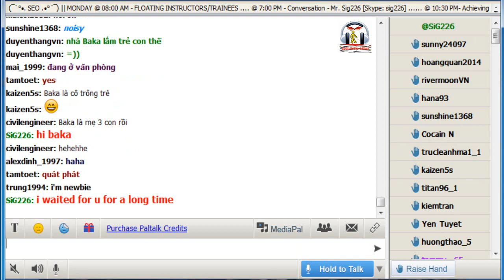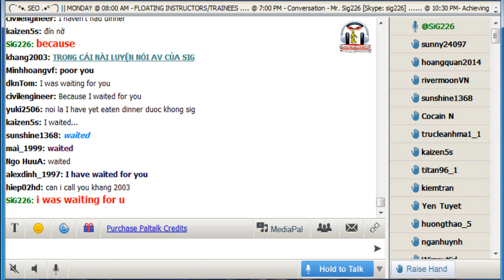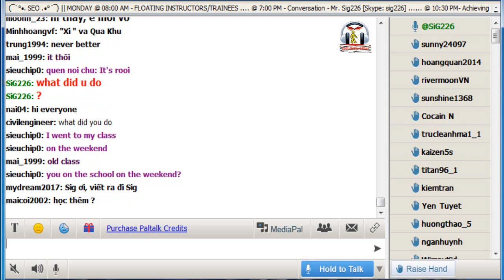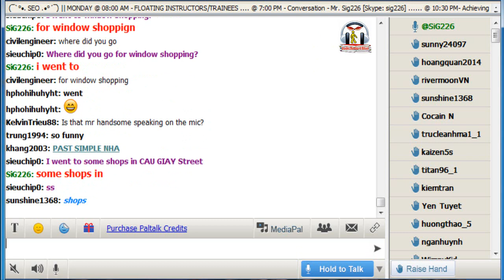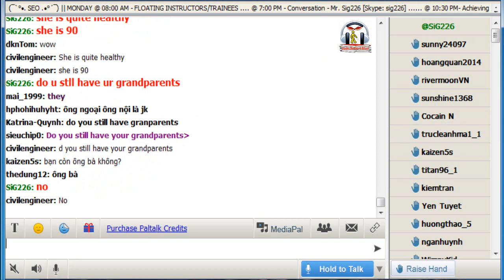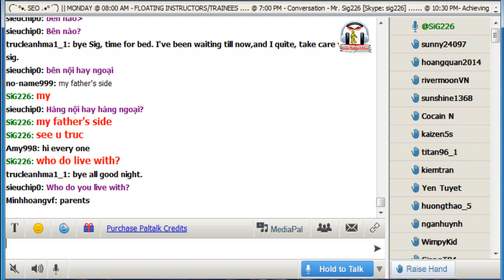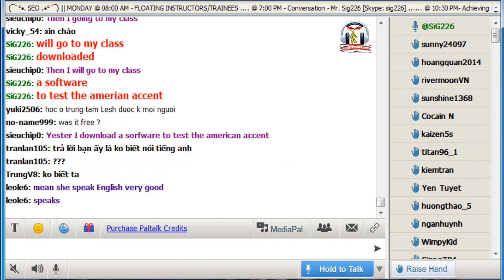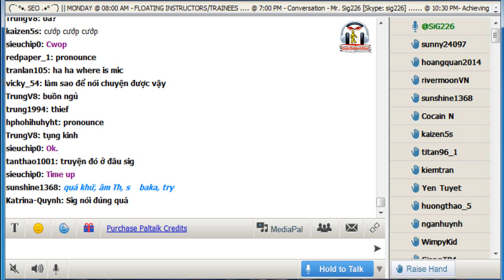Vol.122 - English Conversation on Paltalk to Kenny N - Track 1213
Kho sách nói dành cho người mù